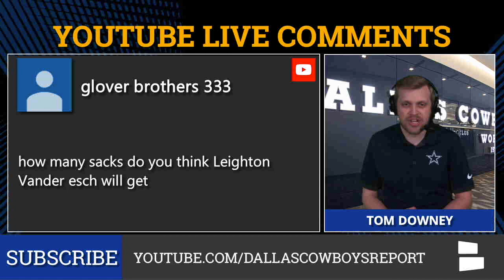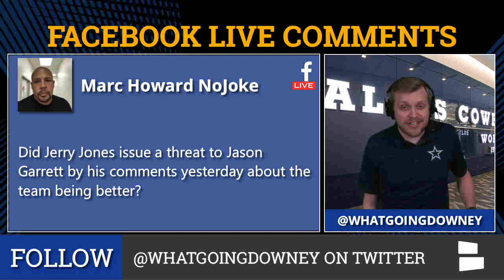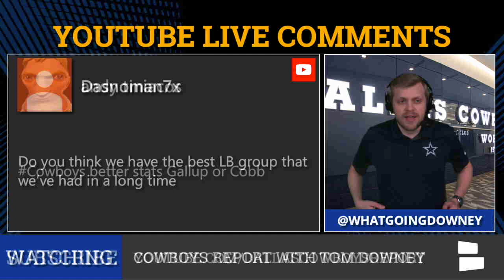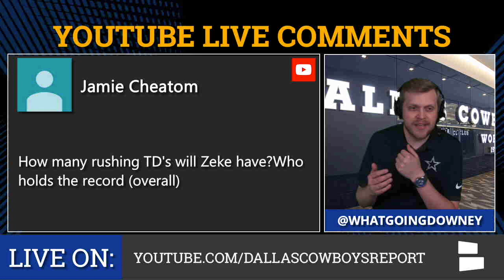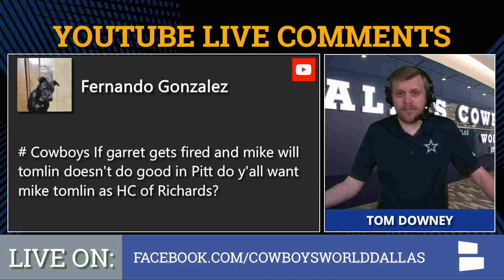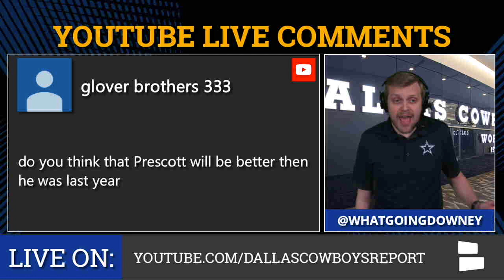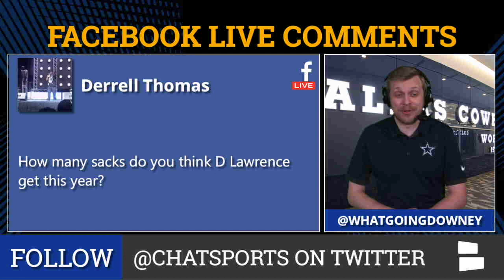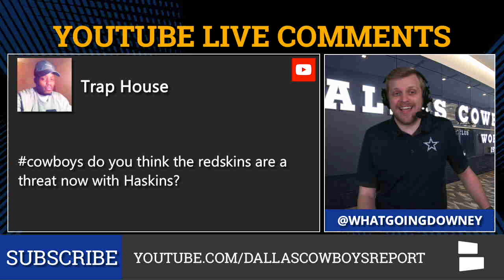Cowboys Mailbag: Michael Gallup vs. Randall Cobb, Jason Garrett’s Future, Allen Hurns & Signing Suh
Jason Garrett, Ndamukong Suh, Michael Gallup & Randall Cobb are some of the main subjects of the latest Cowboys rumors & news. Cowboys Report host Tom Downey is back with another Cowboys rumors mailbag & he breaks down Jason Garrett’s future with the Cowboys, if the Cowboys can afford to sign Ndamukong Suh, & whether or not Michael Gallup or Randall Cobb will have better production in 2019.

Plus, Tom compares this year’s Dallas Cowboys to last year’s team and discusses the possibility of cutting Allen Hurns before the start of the season. Tom also ranks the Cowboys defense & gives his stat predictions for Cowboys players such as Leighton Vander Esch, Michael Gallup, Xavier Woods, Jason Witten, Randall Cobb & DeMarcus Lawrence. Finally, is Eric Berry still an option? Should Kris Richard be the Cowboys’ Head Coach? Find out on the Dallas Cowboys Report with Tom Downey!

How many sacks do you think Leighton Vander Esch will get?
How many yards and TDs will Gallup have?
How do you feel about this years Cowboys team compared to last years team?
Is Allen Hurns going to stay on the roster or will he be moved/cut?
Who will lead the team in INTs this year? (Xavier Woods)
Do you think we should’ve gone for two DT with 2nd and 3rd draft picks?
Did Jerry Jones issue a threat to Jason Garrett by his comments yesterday about the team being better?
With the numbers Dak put up over the last 3 years, why is there so much hate on Dak?
Where would you rank the Cowboys D this season?
Better stats Gallup or Cobb?
Best LB group that we have had in a while?
Any QB in the 2020 draft that the Cowboys could target as a backup?
How much do you think Witten will play?
Who will lead the team in sacks this year?
Which rookie will have the biggest impact on the field this season?
What happened with Chauncey Gardney-Johnson?
If Garrett gets fired, who would you rather hire as HC: Richards or Tomlin?
How many receiving yds and TDs with Witten have this season?
If Michael Jackson gets a pick 6, will he do MJ moves?
Will anyone ever break Emmitt’s rushing record?
Do you think prescott will be better than he was last year?
Is Eric Berry is still an option at safety if he comes cheap on a prove it deal?
How many sacks for D.Law this year?
Any rumors on cuts upcoming on safety and can we fit Suh?
Will the Cowboys try and use Dak more and not have him not be a game manager?
Are we set to get more turn overs?
Are the Redskins a threat now that they have Haskins?